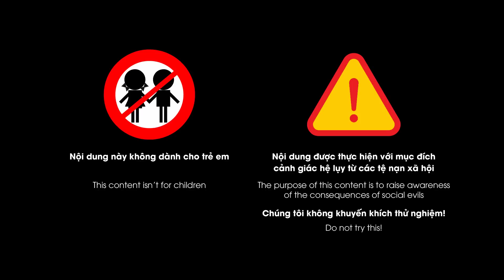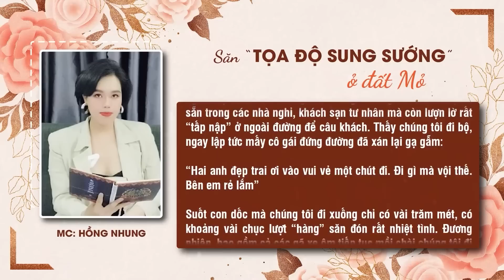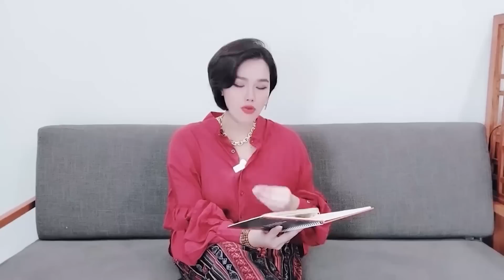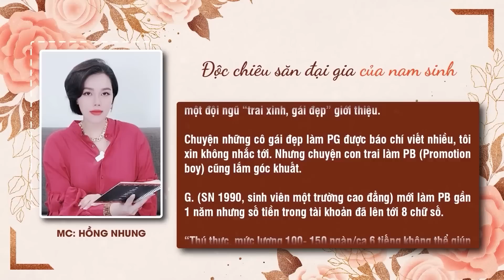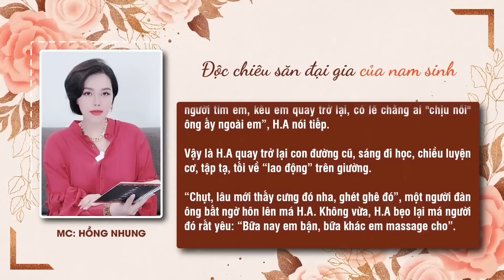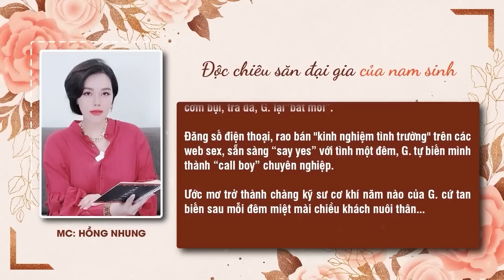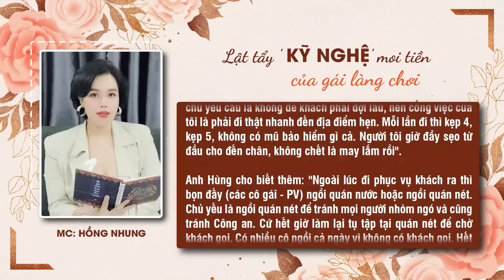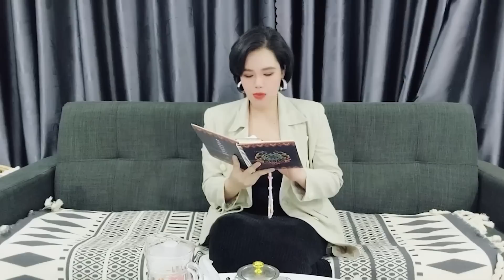1001 kiểu phục vụ “thượng đế” ở đất Mỏ: cô gái nhanh nhảu tiếp cận thanh niên | Ký sự điều tra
Ở thời điểm năm 2012, Những “thiên đường thư giãn” nổi tiếng ở miền Bắc như Đồ Sơn ở Hải Phòng, Quất Lâm ở Nam Định dường như không còn là lựa chọn tốt nhất cho những tay hám của lạ. Thay vào đó, nhiều tay chơi lại đổ về Bãi Cháy, Hạ Long, Quảng Ninh để tìm kiếm những cảm giác mới hơn. "Thiên đường" đó là những lều quán lụp xụp, tiêu điều nhưng tiếng nhạc luôn rập rình, hòa quyện ánh sáng xanh đỏ, một không gian náo nhiệt và ẩn chứa nhiều... tệ nạn.

Xin mời xem thêm: Khi con gái Tây đen là "món lạ": nghe nói “dai và máu lắm”?